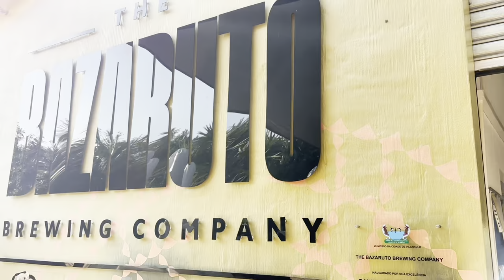Como é embalada a Cerveja? Hoje mostramos o passo a passo.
Essa é parte  3 do video que mostra o processo deembalagem

Neste canal você vai aprender alguns truques para seu smartphone, vai poder ver alguns dos melhores telefones, assim como muitos unboxing de celulares, computadores, tablets, relogios.
 e tambem alguns reviews